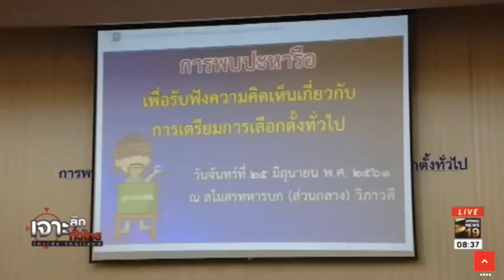จุรินทร์เผยผลการหารือกับ "บิ๊กป้อม"